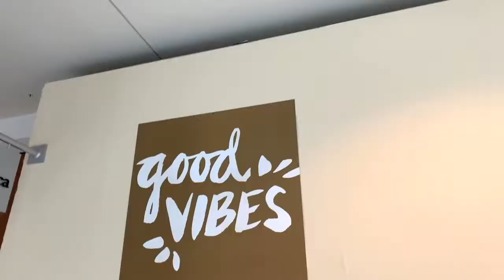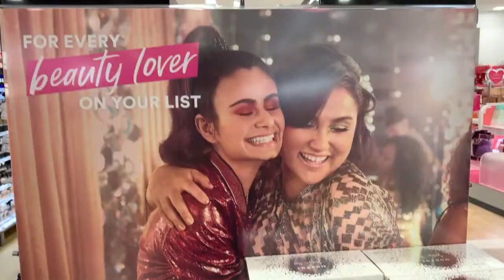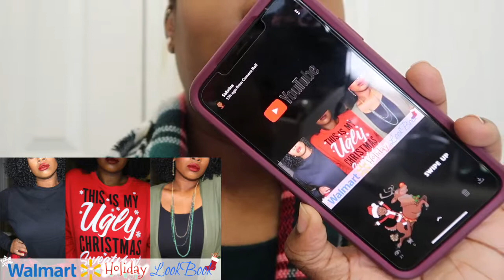Home for the Hoildays: TIS' THE SEASON FOR HOLIDAY PROPOSALS! || VLOG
HI MY ROSEBUDS!

Welcome to my new Vlog series: HOME FOR THE HOLIDAY!

Proverbs 3:5-6

Epidemic sounds licensure

Where you can find me when i’m not on here ;-)

Personal IG: sabrinarose1019

Graphic Design by Nataja Zanelle

Editing Hacks provided by Gabrielle Marie